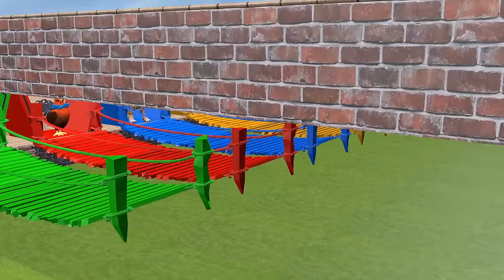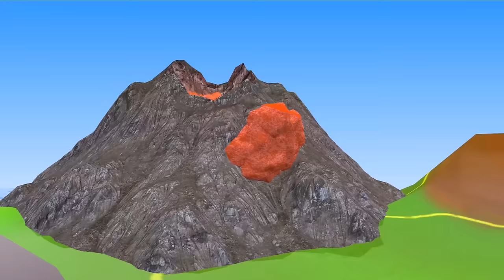Paint Animals cow lion dinosaur elephant rabit gorilla leopard hippo dog cat - Paint Color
Video production software: C4D, Adobe Premiere, Adobe Photoshop ...
Production team: Cartoon Animals
Video resolution: HD,4K videos